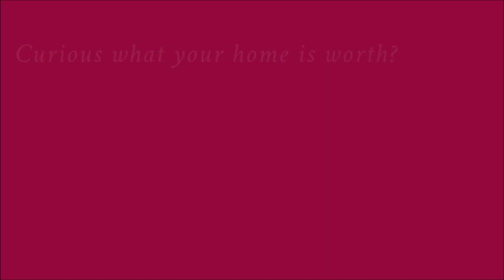Home for sale in Brentwood. 581 Caraway Drive. Brian Sharp, Sharp Realty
$664,900

5 BED WITH POOL & RV PARKING!

Immaculate 5 bed with loft. Has pool/spa, custom BBQ island plus RV/Boat parking. Large rear yard.

5 bedrooms, 3 baths
2,475 square feet of living space
Lot is 8,262 square feet
Built in 2013
2 car garage
In-ground pool and spa.

CURIOUS WHAT YOUR HOME IS WORTH? FOR A FREE AND INSTANT ON-SCREEN HOME VALUE ESTIMATE, GO